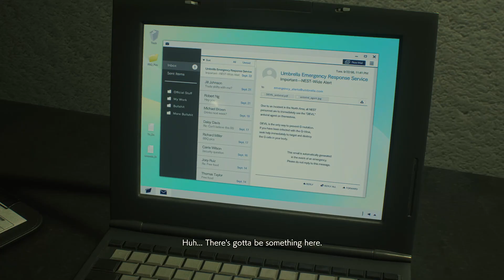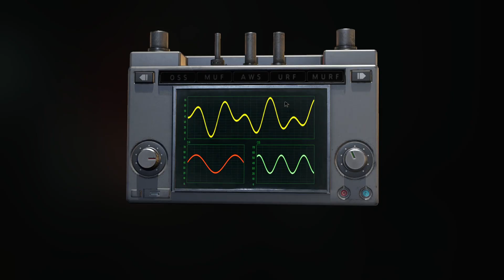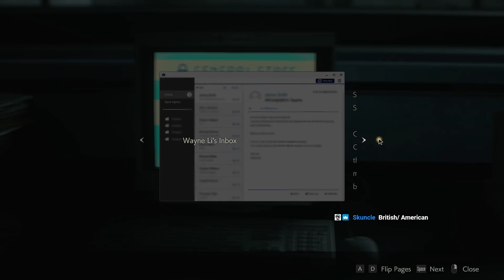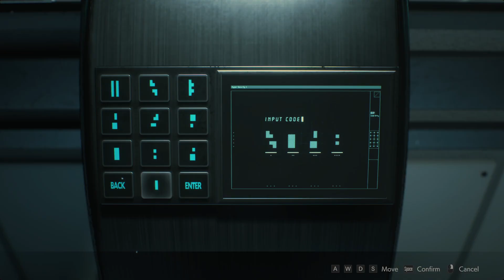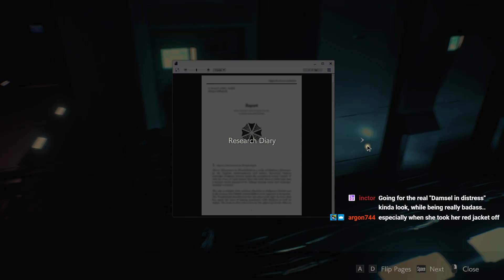Resident Evil 2 - First Playthrough: Part 12 (finale)